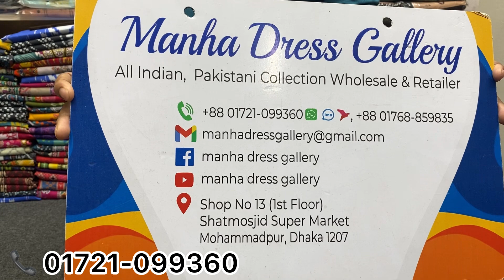Indian Collection Vivek Mannat Mix Catalogue | 2024 New Designar Luxzary Cotton Three Piece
Assalamualikum.

🥻 Brand Name : Vivek Fashion Rinaz  - indian  COLLECTION. 2023
Front : Luxury cotton  Digital Printed full embroidered Body ...   ..
 Back : Luxury  Digital  Printed cotton.
Dupatta : Luxury  Digital Printed And cotton embroidered  sequence  Dupatta.
Bottom :  Boil Cotton.

Gulljee Collection All Catalogue.
Bin Hamid, Rana arts, Noors, Tawakkol, Carizma, Johora, Others Catalogue Collection.

            👉 Visit Online.

               Shop  Address.
Shop  no -13,1st Floor (২য় - তলা) Sat Mosjid  Super Market  Mohammadpur Dhaka 1207.
Mohammadpur Bas Stand  ar Sathe Market.

             Phone.

                        Allah Hafeez.